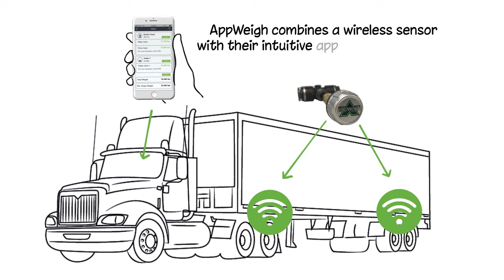AppWeigh Onboard Truck Scale Video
For owner operators and fleets, the AppWeigh onboard load scale system saves time, effort and money. You already own the expensive part of our product -- just add our sensors and connect with the phone you already have! American owned and operated, founded in 2017 with happy customers worldwide. We are the ORIGINAL Bluetooth sensor scale system - we invented it and we stand behind it.